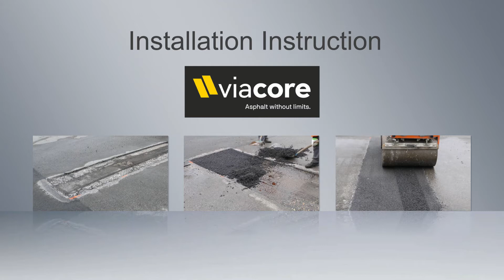Installations Instruction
Installations Instruction viacore